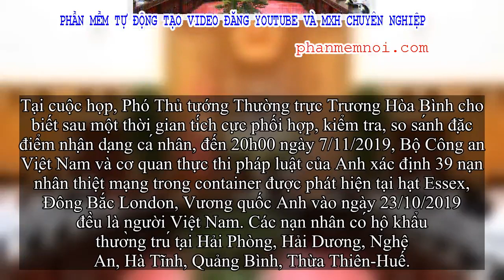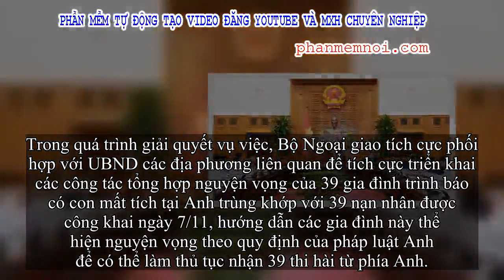✅ Lãnh đạo Chính phủ họp chỉ đạo giải quyết vụ việc 39 người tử vong tại Anh